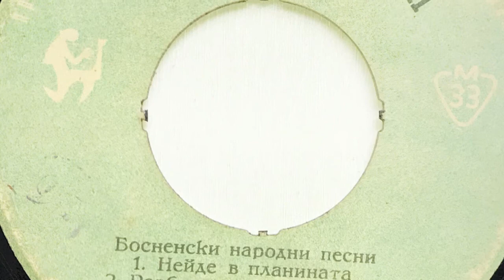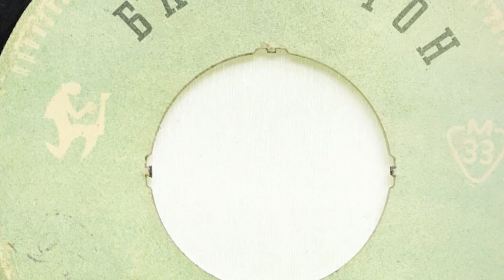Razbolje Se Srce Moje - Nada Mamula (My Heart Has Become Ill)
Nada Mamula: Razbolje Se Srce Moje
Нада Мамула: Разболи ми се сърцето
Nada Mamula: My Heart Has Become Ill
Bosnian folk song